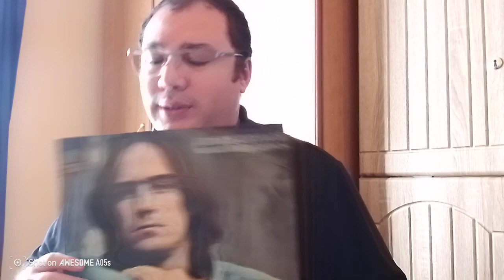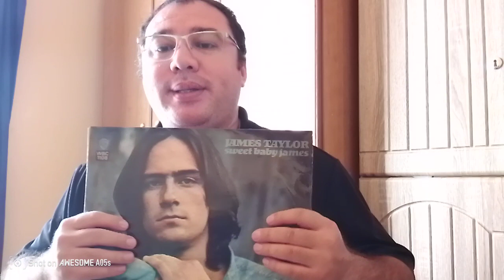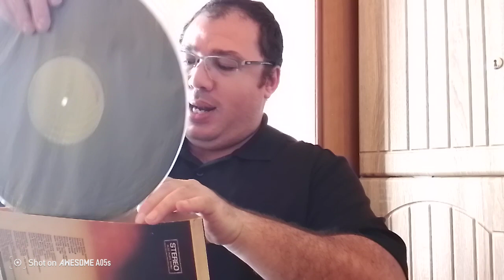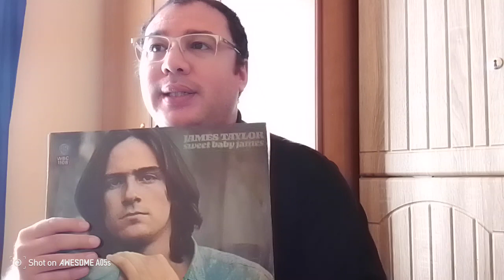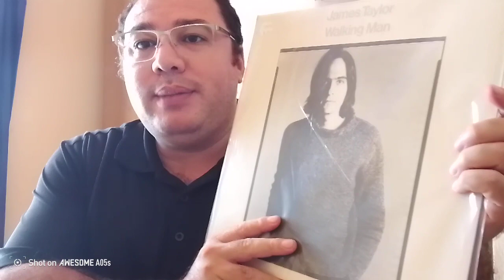Coming across James Taylor albums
James Taylor Sweet Baby James and Walking Man